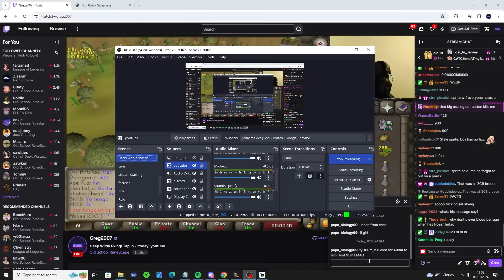1,000,000,000 RISK - This Video Ends When I Die II